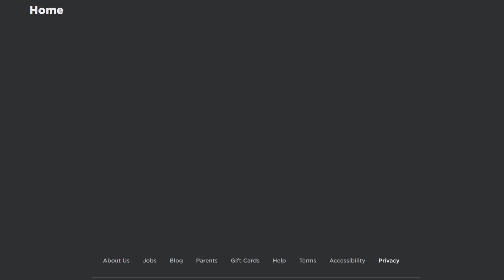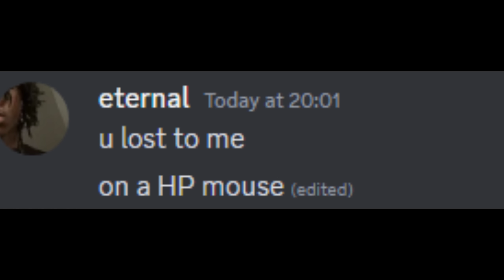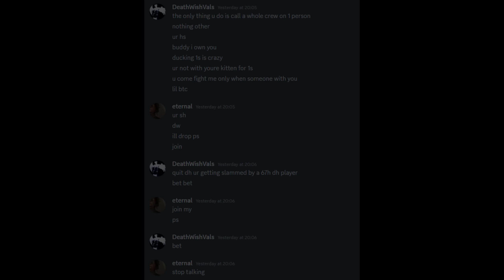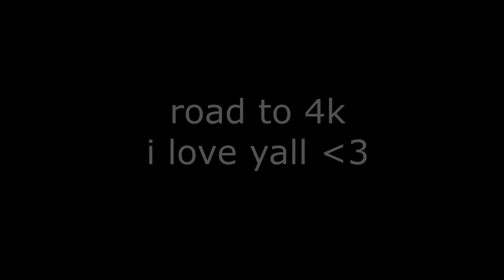Clowning Toxic Tryhards in Da Hood..🤡 (Part 2)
(IGNORE)